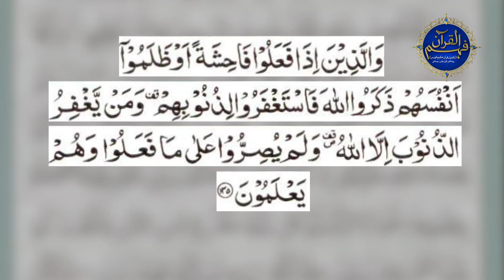Surah Ale Imran Ayat 135